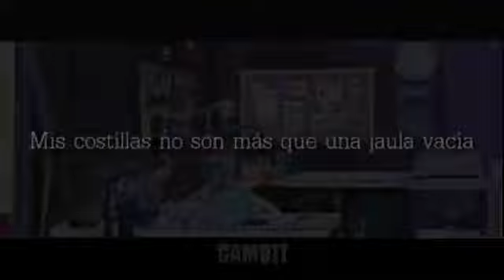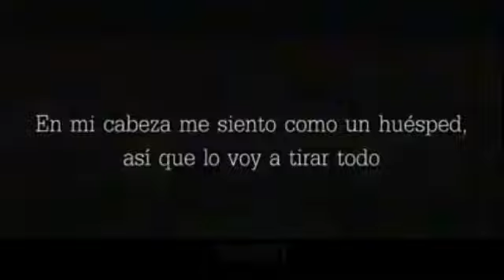Estoy destrozado😢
hola ya nose que hacer estoy algo mal no de alguna enfermedad si no de mis sentimientos 😢😢 me siento presionado